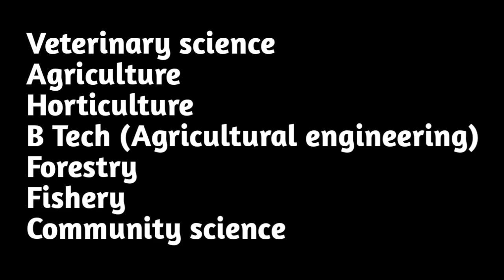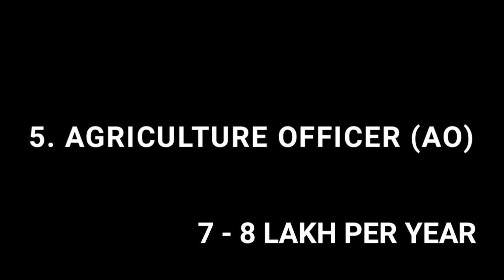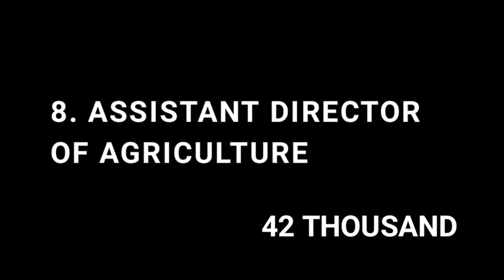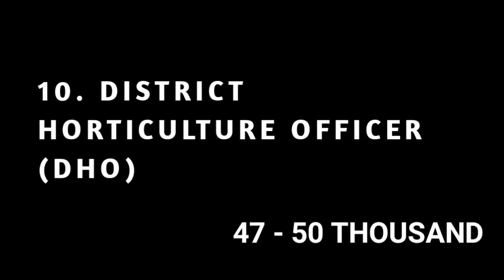TOP 11 OUAT JOB & SALARY||HOW TO GET A GOOD OUAT JOB